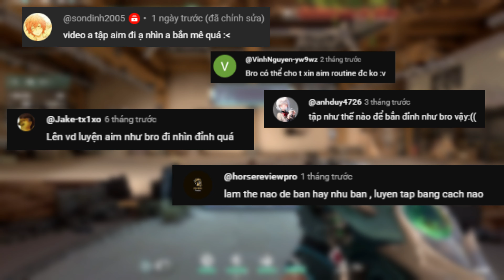AIM ROUTINE NÀY ĐÃ GIÚP MÌNH LÊN IMMORTAL